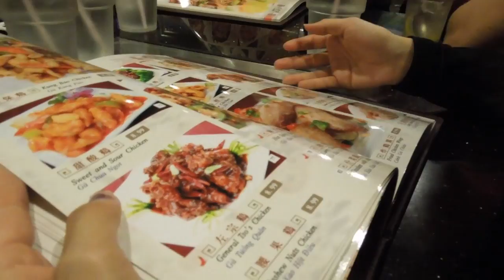New Years Eve